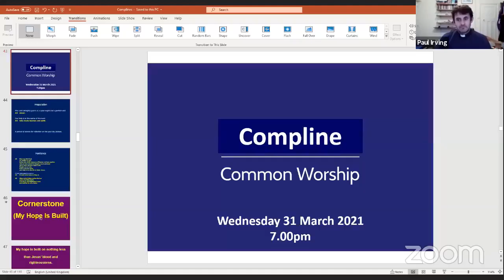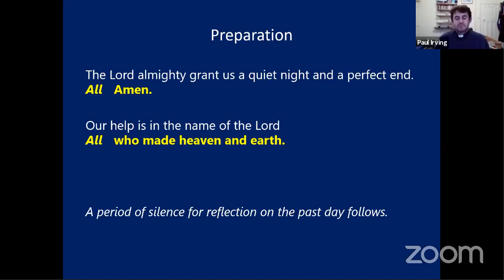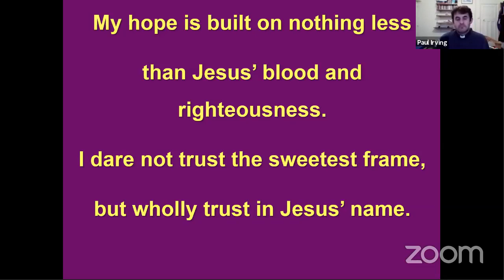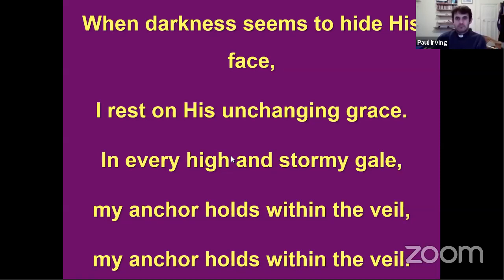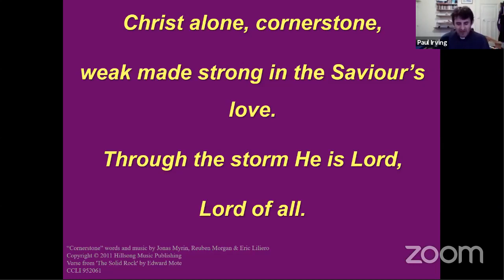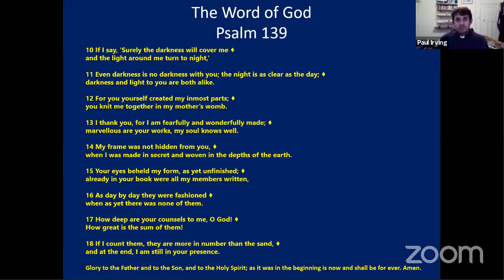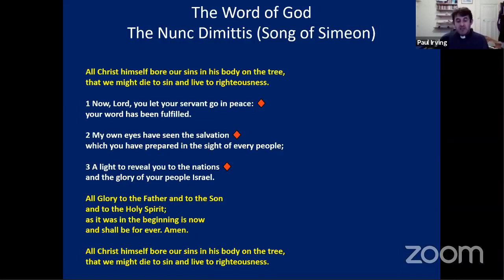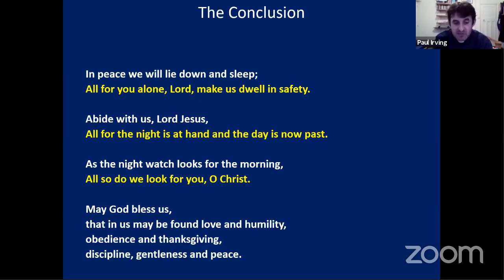Compline on Wednesday 31 March 2021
Join us for a short, reflective time of prayer and contemplation.